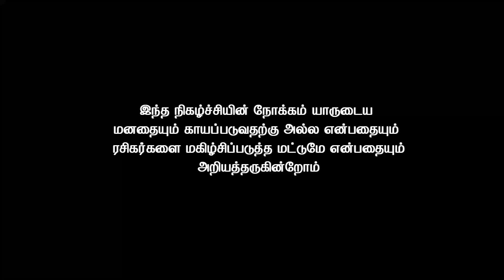ரசிகன் என்கிற தலைவன் | 03.12.2023 | கலக்கலான நகைச்சுவைகள்